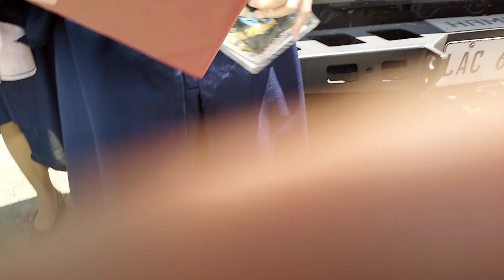Sa Wakas Natapos Na Ang Graduation Ng Senior High Student!!!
Grabeng Init Ng Panahon...